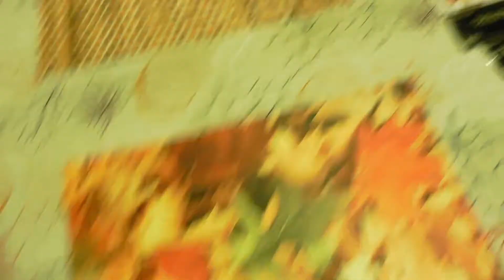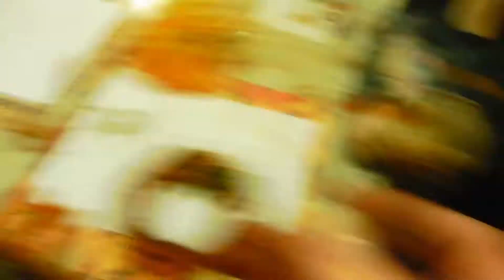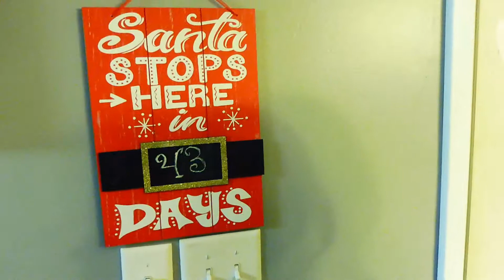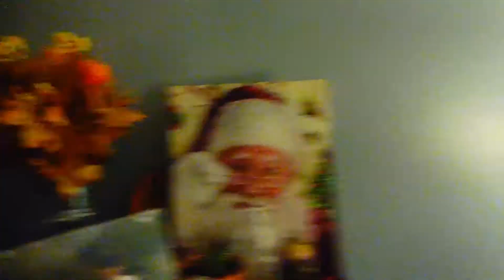WRITING THANKFUL LETTERS TO OUR TEACHERS!!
We hope you have a wonderful and beautiful day! Be You!!